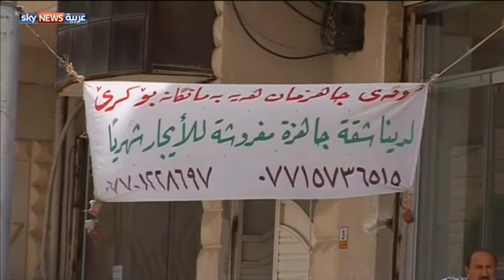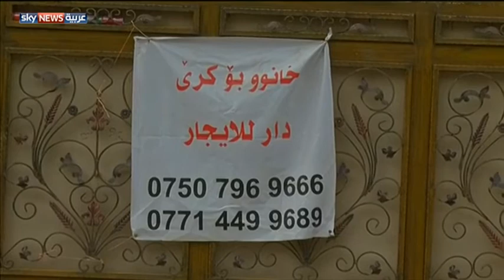نازحو العراق يرفعون أسعار العقار بكردستان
أدى تدفق أعداد كبيرة من النازحين العراقيين، على مدن كردستان إلى ارتفاع شديد في أسعار العقارات بالإقليم. أزمة فاقمها تعسف مكاتب العقارات نتيجة ندرة المطروح للإيجار ما رفع أسعار إيجارات الشقق إلى الضعفين تقريبا